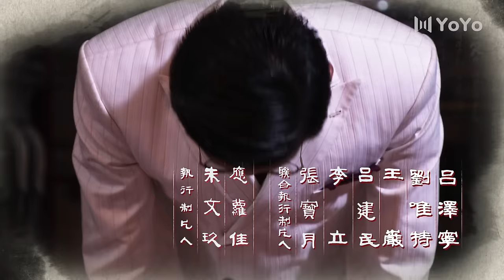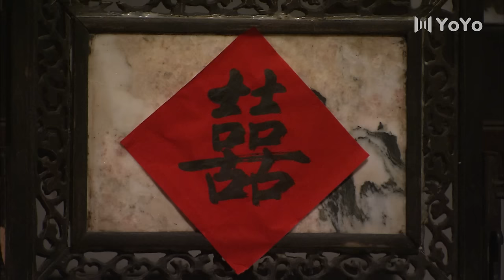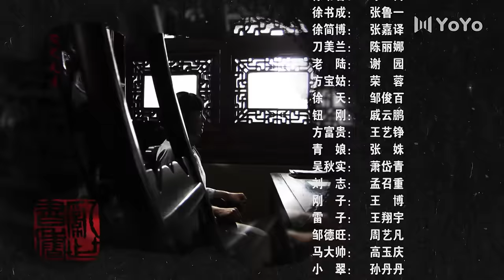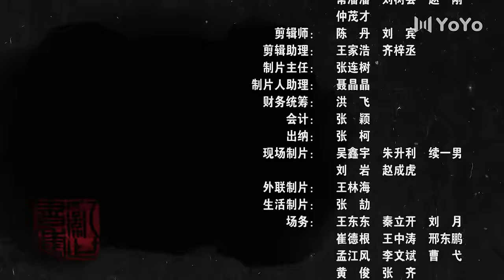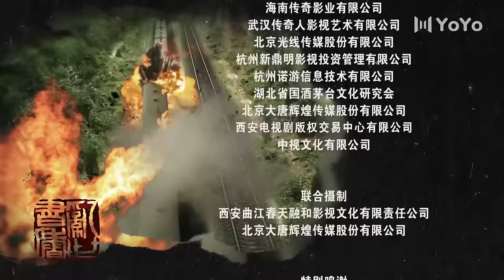ENG【FULL】EP03 乱世书香Troubled scholarly（吴秀波/张嘉益/陶虹/姜武/咏梅/张鲁一）战争